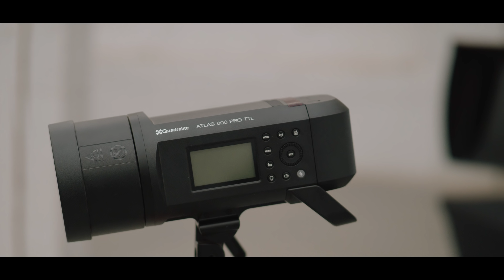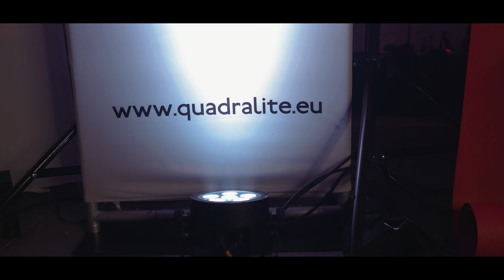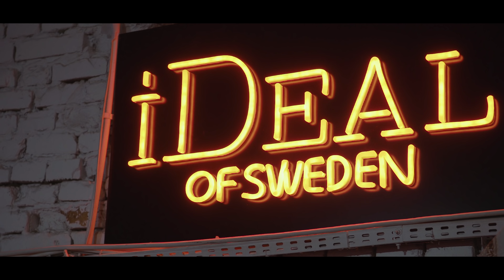Arcadius Mauritz - Pop/On Reloaded | relacja Quadralite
⚠ POP/ON Reloaded by Arcadius Mauritz ⚠

Nasz ambasador - Arcadius Mauritz, zaprezentował najnowszy projekt fotograficzny przygotowany specjalnie z okazji 10-lecia działalności artystycznej. Materiał powstał przy współpracy z modelką Caprice Castillo i makijażystką Noemi Groblewską.

Oprócz podziwiania samej wystawy można było wypożyczyć sprzęt fotograficzny OLYMPUS do samodzielnych testów i zrobić zdjęcie w specjalnie zaaranżowanym studio, gdzie scenę oświetlały lampy QUADRALITE. Była też świetna kawa z ETNO Cafe :-)